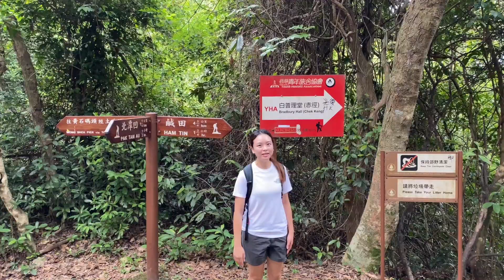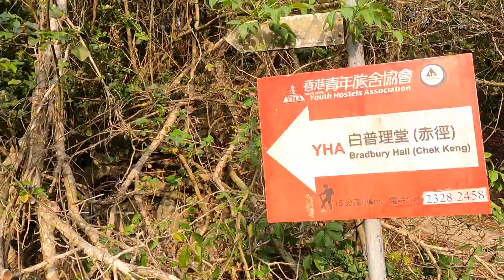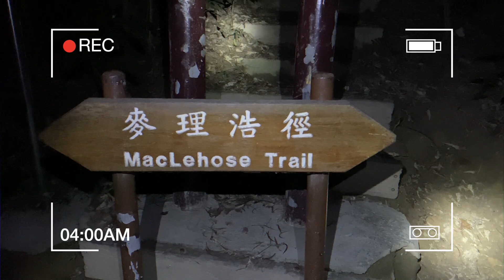夜登西貢蚺蛇尖🔦｜香港第一險峰上嘅日出🌅｜南脊攀登｜赤徑嘅北歐小屋過夜🏠｜落蚺蛇灣失敗 原來係無路㗎｜香港行山好去處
雖然今次有啲阻滯，不過當係預習下次再登蚺蛇尖睇日出，下午再去大灣曬太陽。

📍赤徑
由北潭凹走到赤徑嘅路段容易。沿途指示清晰，跟住路牌行就好快行到去營舍。

📍蚺蛇坳
由麥理浩徑二段轉上蚺蛇坳，準備由南路攀登蚺蛇尖。

📍蚺蛇尖
蚺蛇尖外型尖銳，被列為西貢三尖之首，其餘兩尖係釣魚翁同睇魚岩頂。蚺蛇尖海拔高度468米，由於景觀開揚，可以觀賞到日出。

⚠️此影片為純粹經驗分享，並非專業意見。如作參考，敬請自行衡量風險及責任。
🎥其他影片

【香港行山好去處】行山由梅窩到貝澳｜遊走廢棄監獄｜山上欣賞180°海景｜龍尾、老人山 、十塱水塘

【香港行山好去處】香港西南極分流炮台💣//分流到大澳路線//大嶼山海景古蹟遊//隱世優美沙灘🏖️

【香港行山好去處】烏蛟騰到荔枝窩、三椏//300年歷史嘅客家村🏘//香港最大的紅樹林🌳//海邊有紅岩石嘅海岸公園🌊

【大西北行山日誌 Episode 2】一次過睇晒神仙轍、石林、天梯、若夢園、彩虹欄杆//香港你未見過嘅一面//山，全部都係山⛰⛰⛰🌈

【大西北行山日誌 Episode 1】一次過滿足晒兩個願望//近期最熱門嘅打卡位//大棠香港冬季限定嘅紅色大楓葉🍁//大清早嘅千島湖清景台有幾多人🏞

【香港行山好去處】沒有紫羅蘭花嘅紫羅蘭山徑究竟有咩花//眺望淺水灣沙灘同豪宅//行埋去深水灣睇日落⛰🌼

【香港行山好去處】愉景灣同悔窩之間寜靜嘅一角//輕鬆行山//隱世聖母神樂院//絕美銀礦灣日落⛪️🌄

【香港行山好去處】香港都有火山岩//穿梭於倒塌嘅石崖之間//猶如迷宮一般嘅鹿巢石林🌋🦌

【香港行山好去處】去呢到睇芒草//除咗芒草仲有咁多靚景//由愉景灣行老虎頭郊遊徑去梅窩🌾⛰

【香港行山好去處】用黑角頭嘅大電視睇海景//歌連臣角碉堡路線究竟容唔容易⛰🏚🌊

【香港行山好去處】睇芒草唔洗迫去大東山//東洋山睇芒草之餘 仲飽覽西貢海景🌾⛰🌊

【香港離島好去處】梅窩一日遊//除咗行山仲有咩做//行下平路都可以欣賞到古蹟同大自然//抗日戰爭把守梅窩嘅袁氏大屋更樓🌿🏚

【香港行山好去處】大浪西灣嘅大灣//全港最正嘅西貢沙灘//水清沙幼又少人//比牛擋住去路🏖⛰

【香港行山好去處】紅香爐峰睇日落🌅極hea港島行山路線//行唔洗1個鐘就到頂//俯瞰維港兩邊

【香港離島好去處】長洲半日遊🏖😎🐶夏日炎炎狗狗有咩好去處//有咩長洲美食要試下
🎥拍攝器材 | Shot with
GoPro Hero 9 Black
iPhone 11